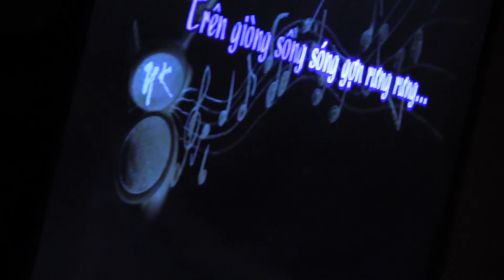Travis 6th Birthday Part1